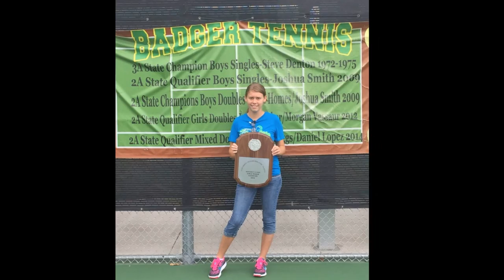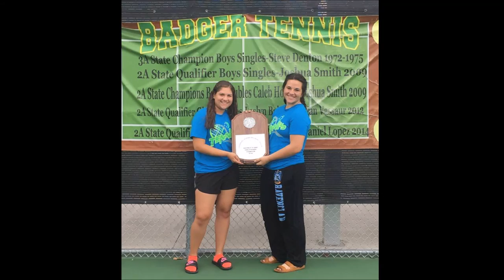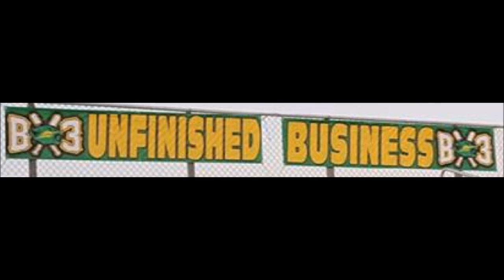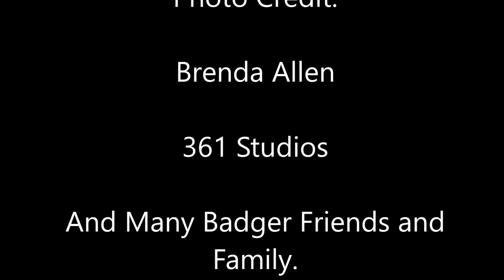2016 Bishop High School Sports Banquet Video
This is the yearly video for Bishop High School in Texas.  This is dedicated to the Boys and Girls involved in the 2015-16 Sports Year.
Courtesy of Brenda Allen and Texas Moments Photography